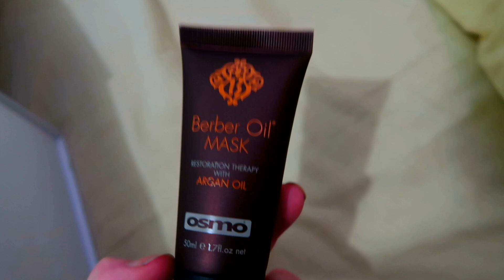A Christmas Carnival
Vlogmas day 20 a Christmas carnival.